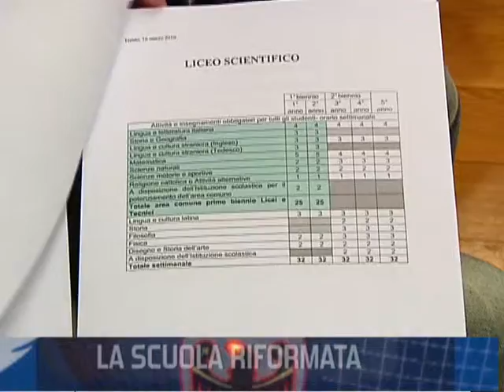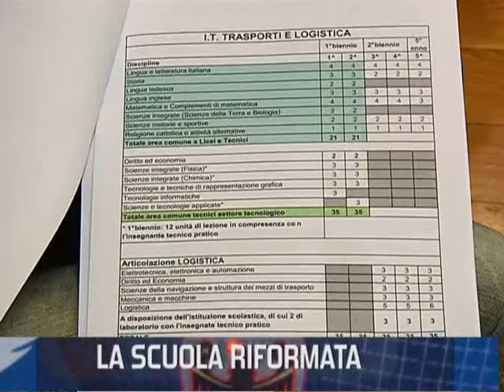Cinformi 7 7/2010 français